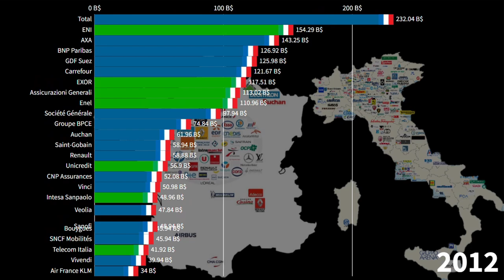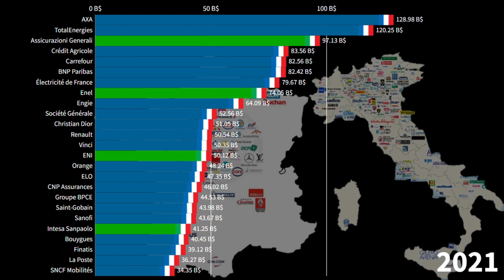Italian Companies vs French Companies, Revenue Comparison in Billions of Dollars, 1995-2021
French Companies by revenue,
Largest French Companies,
Largest Italian companies,
Italian companies by revenue,
Fiat revenue,
ENI revenue,
Enel revenue,
Assicurazioni Generali revenue,
Cassa di Risparmio revenue,
Finmeccanica revenue,
Unicredit revenue,
Intesa Sanpaolo revenue,
EXOR revenue,
Renault revenue,
Peugeot revenue,
Crédit Agricole revenue,
Carrefour revenue,
AXA revenue,
CNP Assurances revenue,
Société Générale revenue,
BNP Paribas revenue,
Christian Dior revenue,
GDF Suez revenue,
Groupe BPCE revenue,
Engie revenue,
TotalEnergies revenue,

Common Source:

1) Tradingeconomics
2) Countryeconomy.com
3) Worldbank
4) IMF
5) Statista
6) UN

Yahoo Finance, Bloomberg